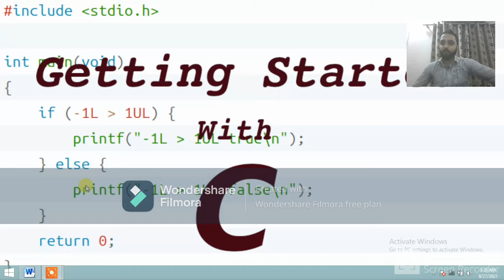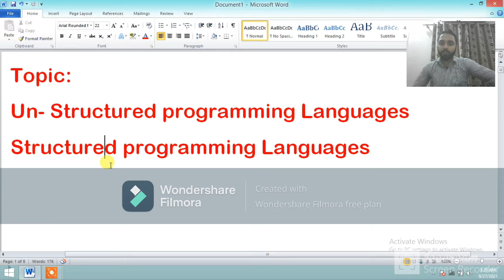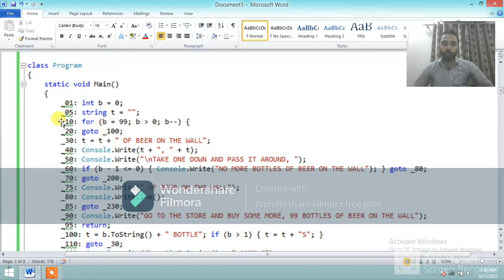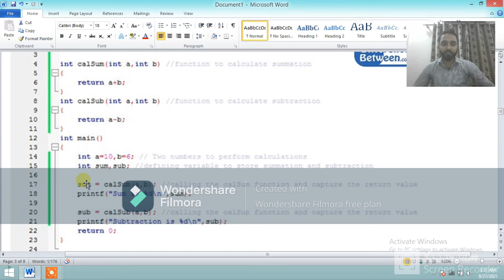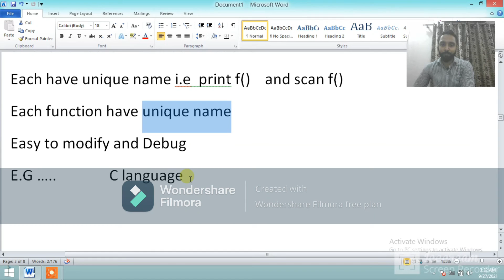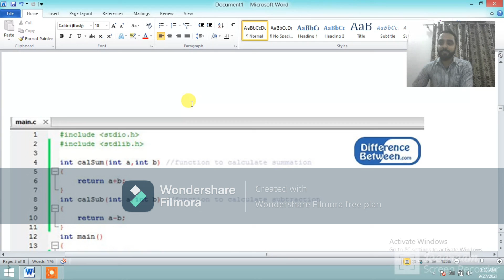Structured programming | Introduction To Structured Programming | Non-Structured programming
Structured programming
structured programming examples in c
What is structure in C programming explain with example?
What are structures in programming?
structure of c program with example
un structured programming
What is non-structured programming language?